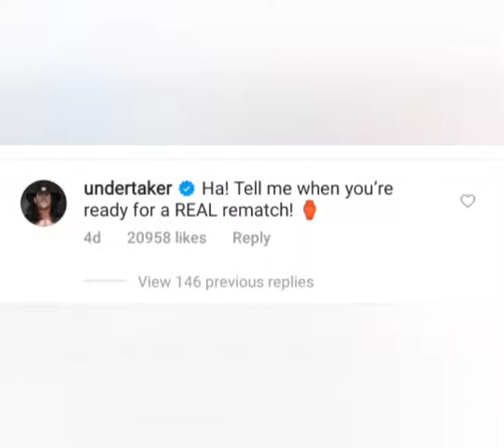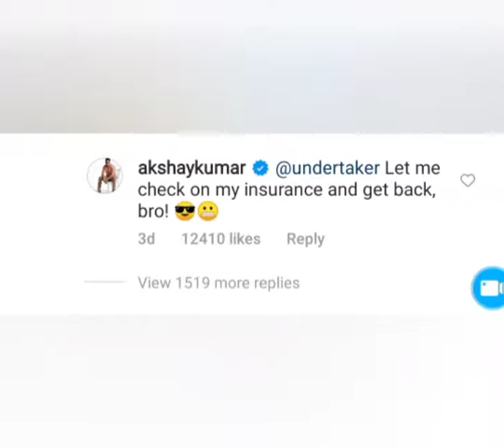Akshay vs Undertaker|akshay kumaar| challenge akshay kumar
Khula challange breth lee
Akshay undertaker